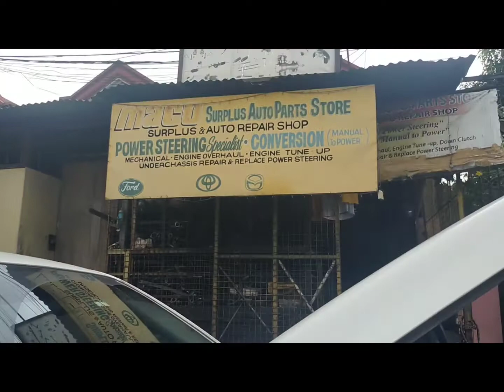Nissan Navarra Calibre Replace Rack end pinion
Power Steering Problem???🚔🚘🚓🚕
Leaking!
Hard Steering!
EPS!

Thank you for continue Trusting Us..👍
Available for Home 🏠 Service

Works today
Nissan Navarra
Replace Rack end Pinion

Just message us! Or contact
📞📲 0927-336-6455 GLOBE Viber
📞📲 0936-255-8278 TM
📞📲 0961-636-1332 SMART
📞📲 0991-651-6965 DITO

We accept all kinds of Steering problem
We do manual to power steering convertion
We do shipping nationwide thru lbc or lalamove for metro manila
We do home service
Our shop location #45 A BMA Ave tatalon Quezon City in the back of mandaue foam quezon Ave
Waze
MACO SURPLUS AUTO PARTS STORE
Power Steering specialist